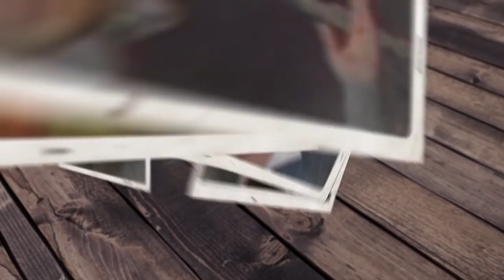الحلقة الأولى: مناقشة مسلسلات رمضان ٢٠١٩ مع حرق للأحداث | رمضان وأشياء الموسم الثالث | فيلم جامد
الحلقة الأولى من الموسم الثالث من رمضان وأشياء على قناة "فيلم جامد" ومناقشة حرة لـ٩ مسلسلات من مسلسلات رمضان ٢٠١٩ مع حرية حرق للأحداث وبإسهاب في تفاصيل كل مسلسل الحلقة. الحلقة فيها مناقشة لمسلسلات: قابيل، ولد الغلابة، بدل الحدوتة تلاتة، زي الشمس، لآخر نفس، الكاتب، حكايتي، الواد سيد الشحات وزودياك.